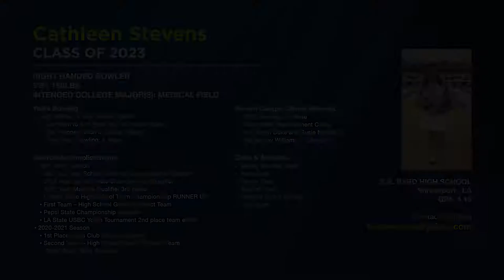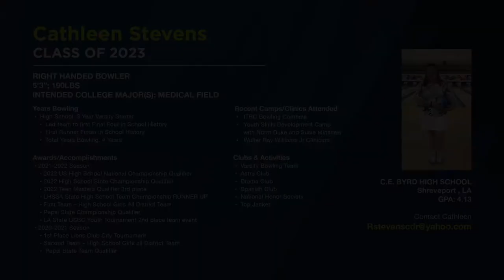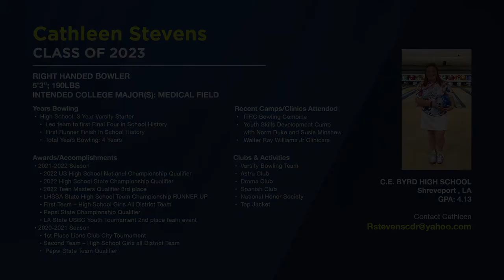Cathleen Stevens Bowling Highlights - Class of 2023